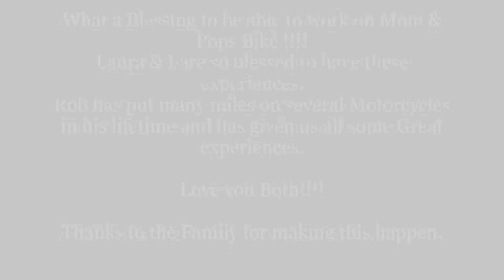2002 Yamaha Midnight Venture Reveal after 6 Years (Mom and Pops)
I was able to get this beast of a motorcycle up and running after 6 + years. Thanks to Mom and Pops for letting me do this for them.